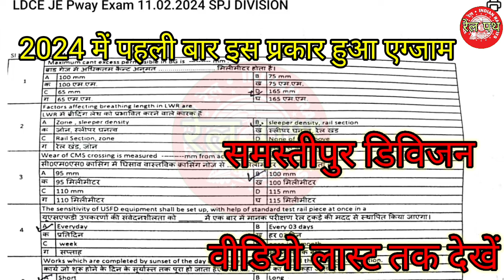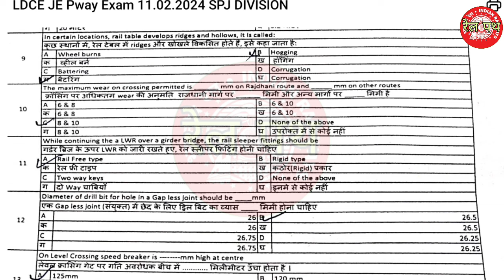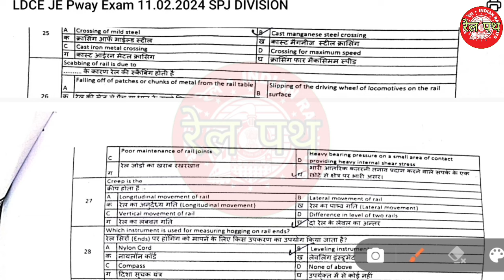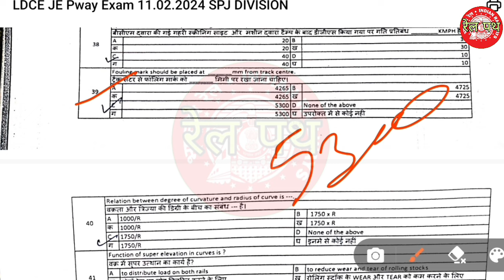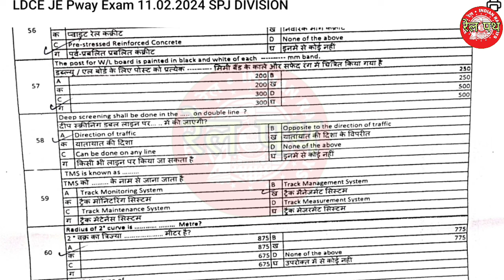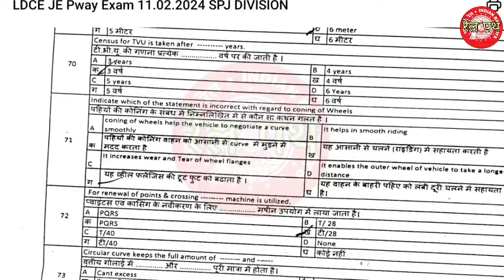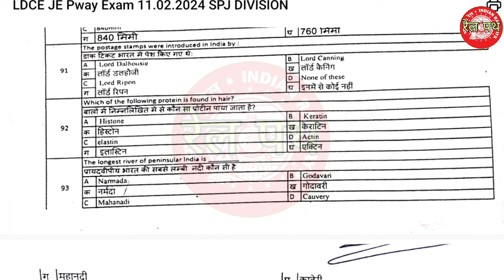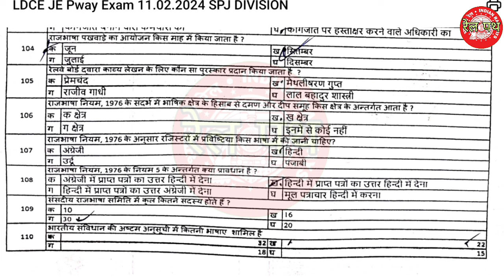ECR Railway Samstipur division je pway previous year question papers 2024 ||समस्तीपुर डिविजन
Samstipur division je pway previous year question papers 2024 ||समस्तीपुर डिविजन|| ECR Railway
Je Pway Related All pdf download Hindi ya English language

railway Quarters and answers
ldce exam in Indian Railways
ldce je civil engineering Question paper
train parting in Indian Railways
railway ne vacancy 2023
updated manual irpwm 2020 ACS 15 Question
je/pway objective question and answer
railway departmental Question paper
group D  previous year question papers

je_pway
P way Objective Questions PDF
Objective Question and Answer for Railway Departmental Exam PDF
Railway LDCE Exam Question Bank in Hindi
Railway Department Exam Question Paper in Hindi

j.e track machine question bank
LDCE questions and answers
JE LDCE Question Paper PDF in Hindi
Indian Railway Question Bank with Answers PDF
Engineering P Way GUIDE
Railway Department Exam Question Paper PDF
question bank for je/p way ldce pdf
northern Railway firozpur division je pway Question paper 2023

RLY GYN
Manoj shrivastava
CHAND STUDY POINT
TECH GAINER
je pway objective questions Questions and Answers
je pway Question paper
je pway ldce previous question paper
je pway ldce question paper

Jepway
Letestjepwayquestionbank2022
LDCE Question Paper 2023
Railway Compassionate Ground Exam Question Paper PDF